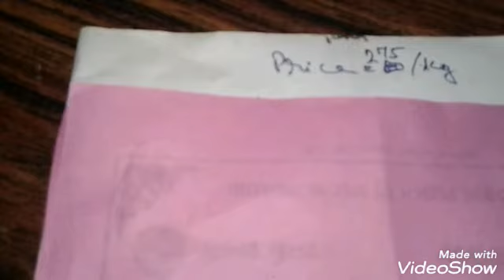calculate price of product 100g, 10g, 1g